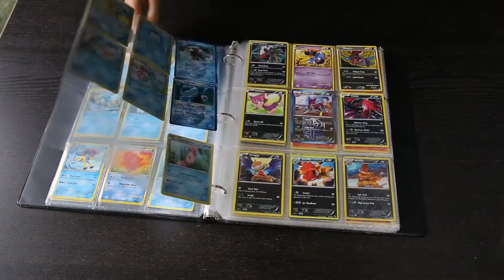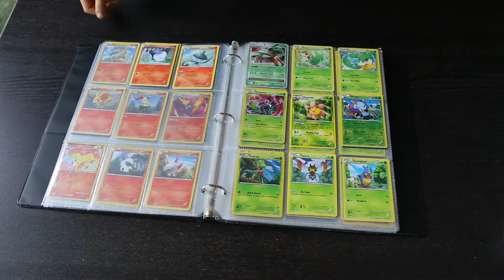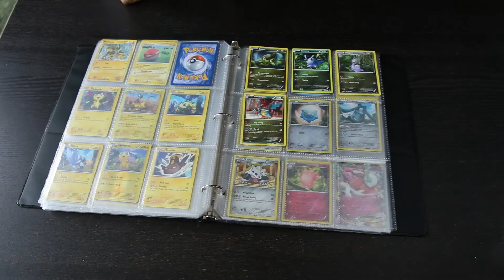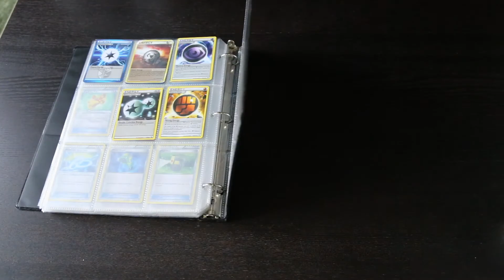My Pokemon binder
This video is about my Pokemon binder. This is how I keep my Pokemon cards organized. This is my binder No. 1. Also I will show you some of my favourite Pokemon cards on each page in the binder.